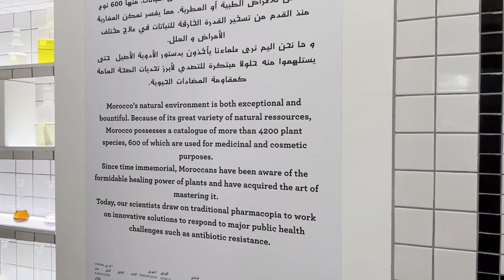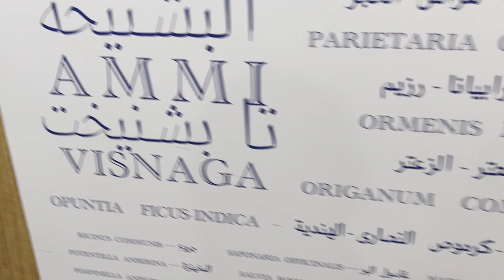Expo 2020 day 2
Clips frrom Dubai Expo 2020. (filmed in March 2022, 30 days before they closed. Unfortunately I didn't get a chance to visit the Ukraine Pavilion because it closed on the day I arrived.